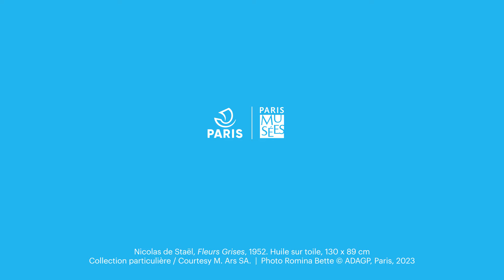Une belle et heureuse année 2024 | Musée d'Art Moderne de Paris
L'équipe du Musée d'Art Moderne de Paris vous souhaite une belle et heureuse année 2024 !

Jusqu'au 21 janvier
"Nicolas de Staël"

Jusqu'au 11 février
"Dana Schutz. Le monde visible"

Au printemps
"Jean Hélion. La prose du monde"
"Présences arabes. Art moderne et décolonisation. Paris 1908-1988"

À l'automne
"L'âge atomique. Une histoire de l'art du XXe siècle"
"Hans Josephsohn. Par Albert Oehlen"